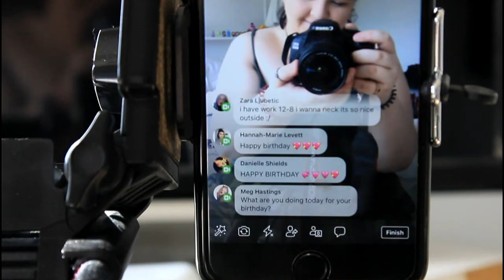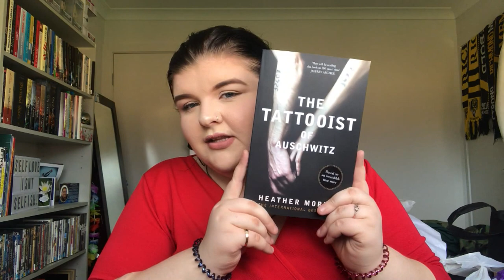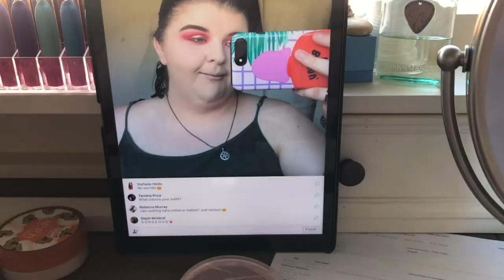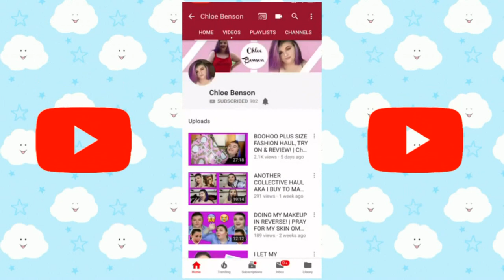20TH BIRTHDAY VLOG! | Shawn Mendes Tickets, Mini Birthday Haul + More! | Chloe Benson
I never thought I would be a YouTuber to cry on camera, but here we are lmao.

Thank you all for the love that you gave me on my birthday, I truly don't deserve you guys! Im extremely grateful to have an amazing second family! I love you all! 💘

▷YOU CAN FOLLOW ME ON ▷
▷FAQ’S ▷
⋆ How old are you?: 20
⋆ Where are you from?: Melbourne, Australia.
⋆ What do you film with?: A canon EOS 600D & my phone.
⋆ What program do you edit with?: Cyberlink Powerdirector 14

⇢ The links above is an affiliate link - which means I receive a percentage of the revenue made from purchasing products through this link, although this does not change my opinion on the product/brand.